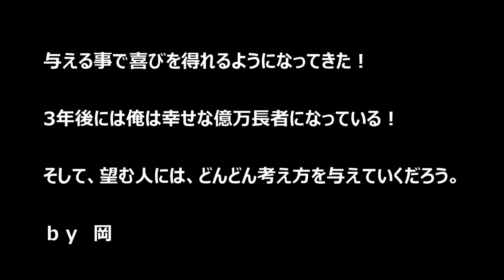【ラジオ】目標さえ明確であれば、思いもよらないことで、達成するんだ！を体験しました。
イヤホンジャックが折れたことで、撮ることができた動画完結編です！今までの初回と中編もリンク貼っときます！

【初回】ねぇさん事件です！イヤフォンのつけ根が差込口の中で折れてしまった！解決方法は絶対ある！

【中編】後悔のみするって意味がない！からの宝くじあたった人が破産する本当の理由についての自論！